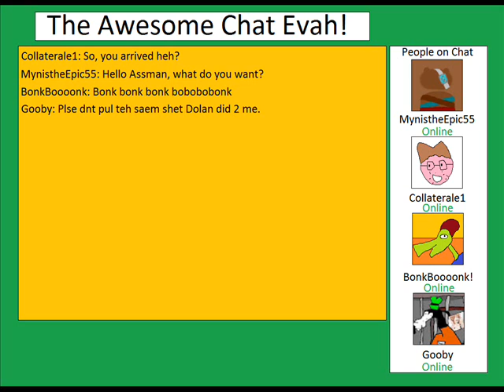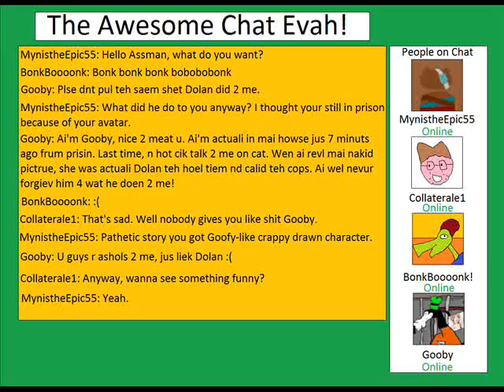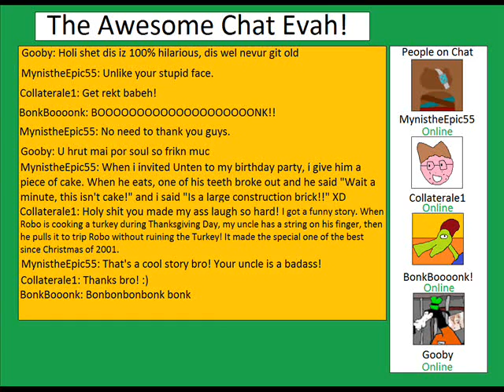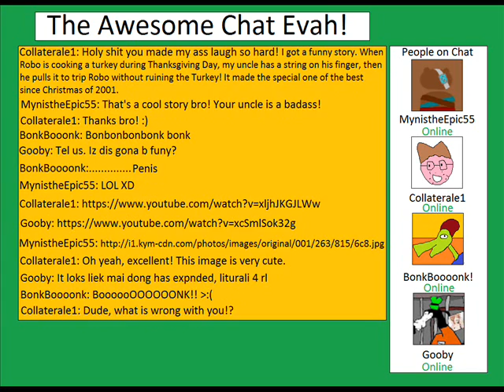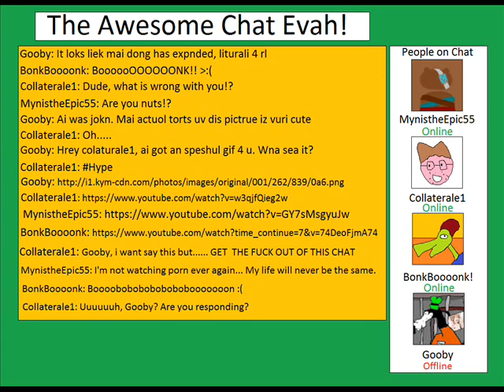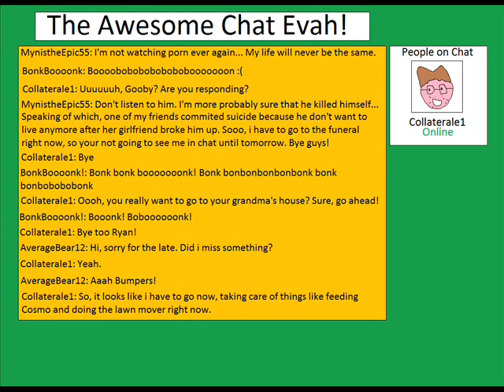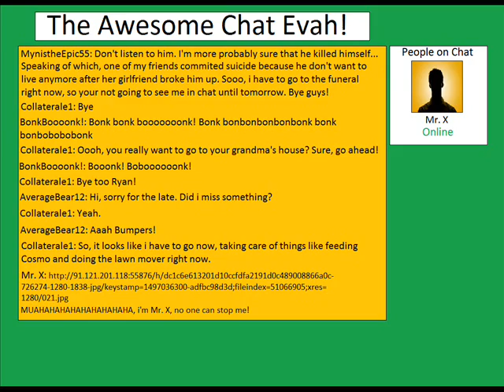The John Show Short 4 - Chat Time!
Welcome to the fourth short. This one focuses on chat (in a realistic way) where John, Mynis from Fantendo,  and Ryan are chatting just for fun. There's also Gooby, but who gives a shit about him. Unten was supposed to be on it too, but due to his commissions, he will arrive very late. By the way Ryan made his debut and he is not human. Anyway, enjoy.